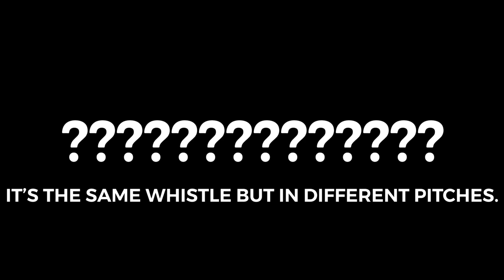Train Whistles And Horns That Were Used In Railway Empire (Update)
Update because I apparently left out Cripple Creek And Victor 2. One whistle that was originally paired with N&W 611 is now paired with UP 844, and there are now cleaner versions of the 18th and 19th sounds (with extra images of GTW 4070 and Sierra 3 in the former). Of course, this still goes in the  WKOTWIT playlist, even if 53 and 54 are really the same as 50 but in different pitches.